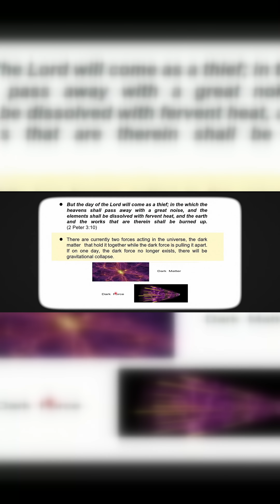Ever wondered how time can stretch and bend? 🌌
Prepare to explore the mind-bending concept of time dilation as it relates to black holes and our personal experiences! Discover the astonishing science behind a planet's proximity to a supermassive black hole, where one hour can equal seven years on Earth. Dive into the fascinating interplay between real time and perceived time, unveiling how our emotions and attention influence our experience of time. Plus, draw connections with ancient sacred texts that hint at peculiar time perceptions. This scientific breakdown not only celebrates the legacy of Interstellar but also opens the door to pondering the existence of realms beyond our current understanding. Buckle up for a journey through time like never before!